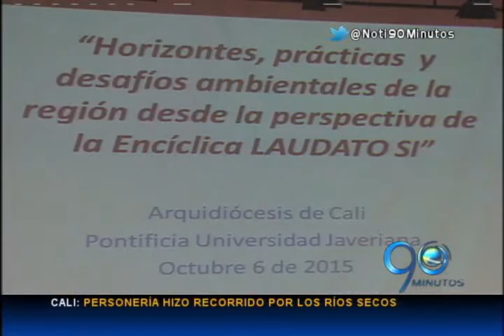Octubre 6 de 2015 Arquidiócesis de Cali invita a reflexionar sobre preservación del medio ambiente